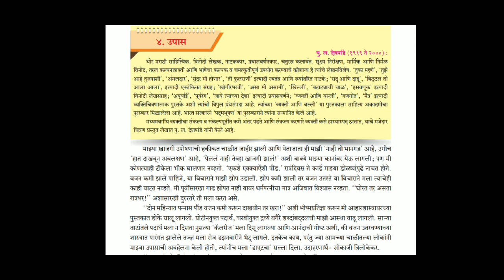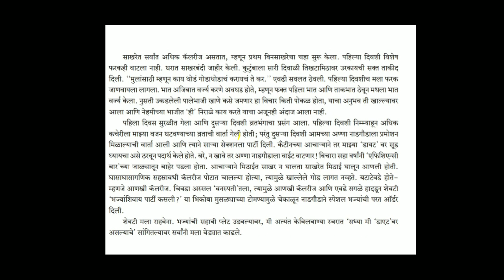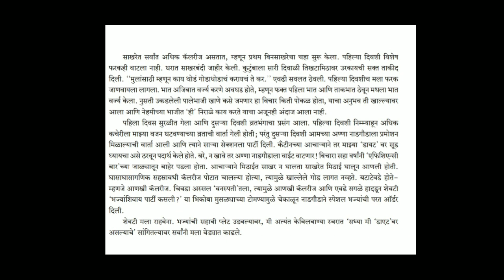Marathi..class 10th ..lesson 4..' Upas' part 1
Marathi akshrbharati...class 10th